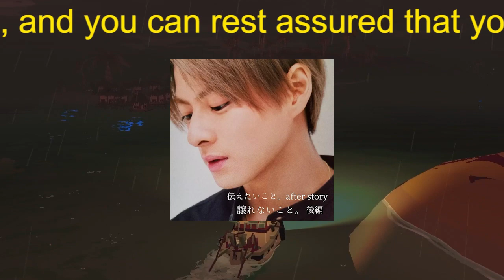【平野紫耀】King & Prince 『シンデレラガール』がミリオン達成 ファンの間では購買運動も